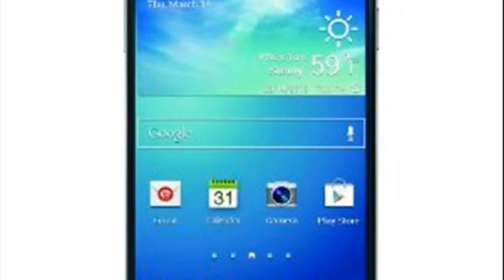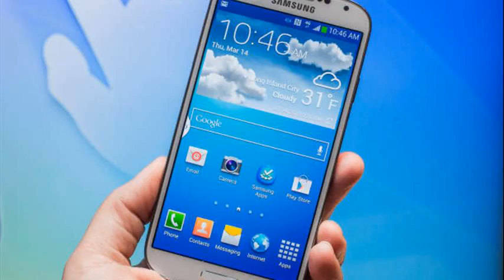galaxy s4 sprint